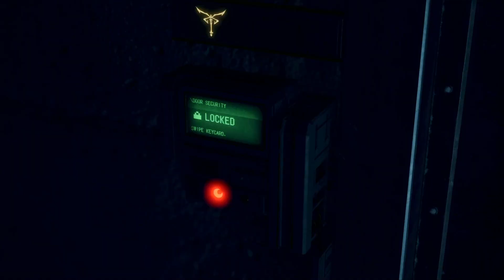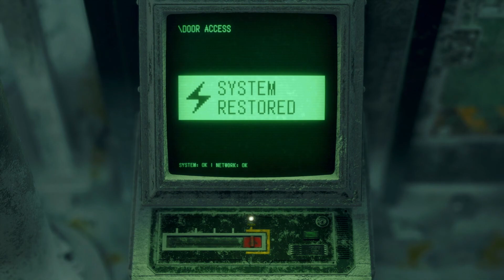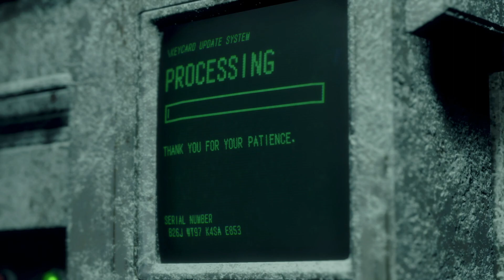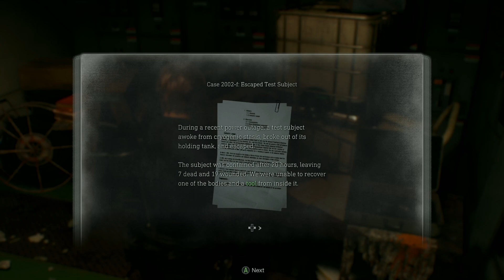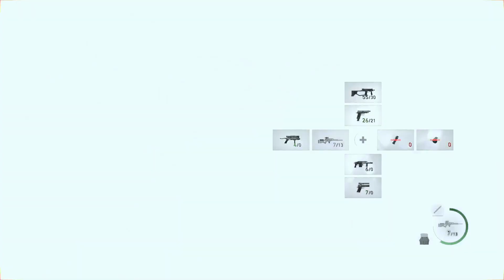Resident Evil 4 Remake Part 13 : REGENERATORS!!!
I am facing my worst fear today!!!